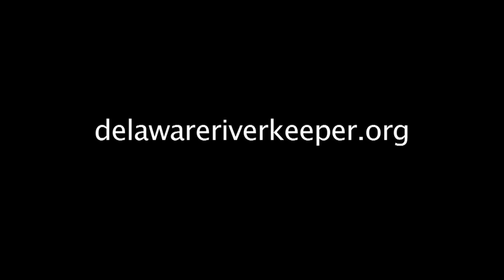Shale Truth Interview series Arthur Berman segment #3 price uncertainty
The Delaware Riverkeeper Network is presenting a series of interviews with experts on the impacts of the shale gas industry.  In this segment energy industry analyst Arthur Berman discusses the difficulty in predicting future prices of natural gas.